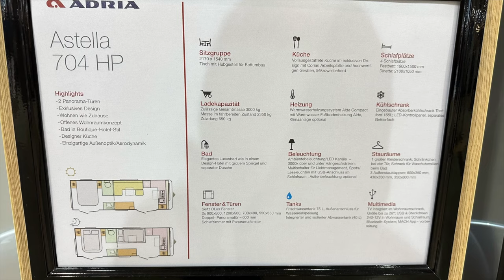ADRIA Astella 704 HP - Die Luxus Linie für ein Luxus Erlebnis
Diesmal verlassen wir die Vans und schauen uns ein Wohnwagen der Luxuslative an. Adria selbst sagt zum Astella: "Das ultimative Designer-Ferienhaus am See, am Meer oder in den Bergen. Auszeit und Erholung vom Alltag, auf das Wesentliche besinnen und die Nähe zur Natur genießen, aber dennoch mit Komfort und einer Prise Luxus. Davon haben wir alle schon einmal geträumt. Den Traum können Sie wahr werden lassen mit dem Astella von Adria. "